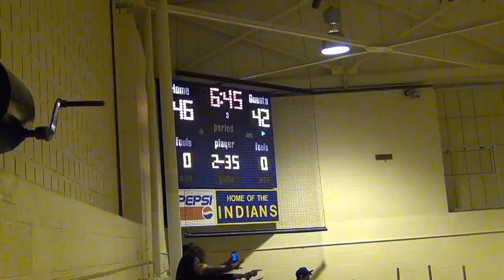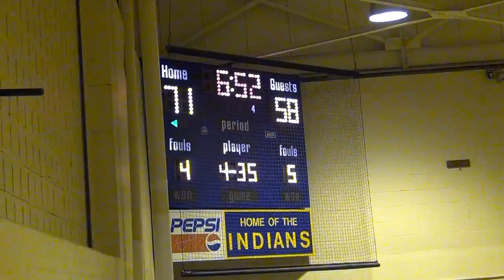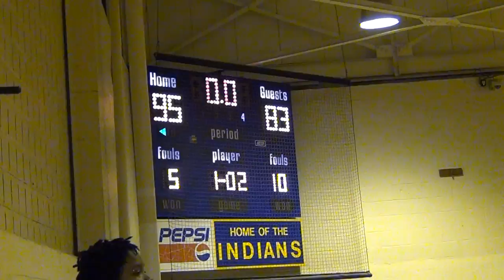Wi Hi Boys Basketball vs James M. Bennett 2-17-2012